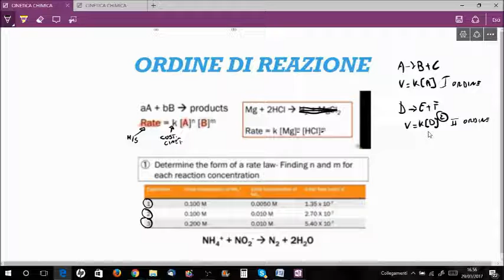ORDINE DI REAZIONE (3/3)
introduzione all'ordine di reazione